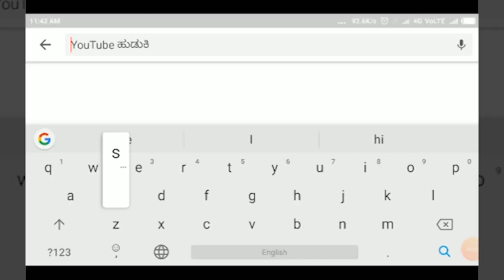HUKKERI-ಕಣಗಲಾ ಗ್ರಾಮದಲ್ಲಿ ಸಾಮಾಜಿಕ ಅಂತರದ ಕುಚೇಷ್ಟೆ||SATYAM TV KANNADA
ಕೋರೋಣ ಮಹಾಮಾರಿಯು ಪ್ರತಿದಿನ ತನ್ನ ಅಟ್ಟಹಾಸ ಮೆರೆಯುತ್ತಲೇ ಹೋಗುತ್ತಿದೆ. ಲಗಾಮು ಇಲ್ಲದ ಕುದುರೆ ತರಹ ಈ ಒಂದು ಕೊರೋನಾ ರೋಗವು ಓಡುತ್ತಲೇ ಇದೆ. ಸದ್ಯಕ್ಕೆ ಸಾಮಾಜಿಕ ಅಂತರ, ಮಾಸ್ಕ್ ಧಾರಣೆ, ಹೀಗೆ ಕೆಲವೊಂದು ಮುನ್ನೆಚ್ಚರಿಕೆ ಕ್ರಮಗಳನ್ನು ತೆಗೆದುಕೊಳ್ಳಲೇ  ಬೇಕಾದ ಅನಿವಾರ್ಯದ ಒಂದು ಪರಿಸ್ಥಿತಿಯೂ ಇದೆ. ಆದರೆ ಈ ನಿಯಮಗಳನ್ನೆಲ್ಲ ಗಾಳಿಗೆ ತೂರಿದ ಘಟನೆ ನಿಪ್ಪಾಣಿ ಸಮೀಪದ ಕಣಗಲಾ  ಗ್ರಾಮದಲ್ಲಿ ಕಂಡುಬಂತು. ಹುಕ್ಕೇರಿ ತಾಲೂಕಿನ ಕಣಗಲಾ ಎಂಬ ಗ್ರಾಮದಲ್ಲಿ ಇದುವರೆಗೂ 6 ಕೋರೋಣ ಕೇಸುಗಳು ದೊರೆತಿದ್ದರೂ ಸಹ ಜನರಲ್ಲಿ ಇನ್ನೂ ಇದರ ಬಗ್ಗೆ
ಅಜಾಗರೂಕತೆ ಎದ್ದು ಕಾಣುತ್ತಿದೆ. ಕೆಲವೊಂದು ಜವಾಬ್ದಾರಿಯುತ  ಗ್ರಾಮಸ್ಥರನ್ನು ಬಿಟ್ಟರೆ ಮತ್ತಾರು ಮಾಸ್ಕ ಧಾರಣೆ ಮಾಡದೆ,  ಸಾಮಾಜಿಕ ಅಂತರ ಕಾಪಾಡಿಕೊಳ್ಳದೇ,  ಸರ್ಕಾರದಿಂದ ಪಡಿತರ ಚೀಟಿ ಹೊಂದಿದವರಿಗೆ ಚಿಮನೆ  ಎಣ್ಣೆ ಕೊಡುವ ಮಳಿಗೆ ಮೇಲೆ ಜನರು ಮುಗಿಬಿದ್ದಿರುವುದು ನಮ್ಮ ಸತ್ಯಂ ಟಿವಿ ಕ್ಯಾಮೆರಾ ಕಣ್ಣಿಗೆ ಕಂಡಿತು. ಪರಿಸ್ಥಿತಿಯು ತುಂಬಾ ಗಂಭೀರವಾಗಿದ್ದರಿಂದ, ಹಾಗೂ ರೋಗವು ಉಲ್ಬಣಗೊಳ್ಳುತ್ತಿರುವ ದರಿಂದ ಇಲ್ಲಿನ ಗ್ರಾಮ ಪಂಚಾಯಿತಿಯು ಇತ್ತ ಕಡೆಗೆ ಸ್ವಲ್ಪ ಗಮನ ಹರಿಸಿ ಜನರಲ್ಲಿ ಒಂದು ಜಾಗೃಕತೆ ಯನ್ನು ಮೂಡಿಸುವ ಕಾರ್ಯವನ್ನು ಮಾಡಬೇಕಾಗಿದೆ.